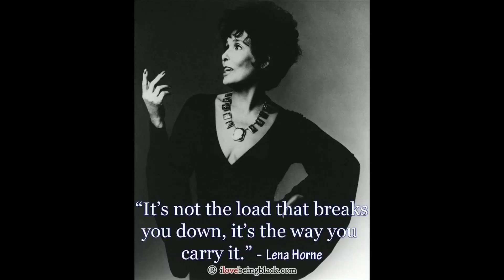Aging Gorgeously Collab | Iconic Lena Horne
Gorgeous Ones...My YouTube Girlfriends have gotten together to do a collab recreating Iconic Beauties. Please watch them all.

!Shout-Outs!

I want to shoutout to my channels in the struggle. We are micro YouTubers supporting each other as we grow: The Beauty You Tubers Growth Group!

50 years old and on a path of aging gorgeously. Let's not fear aging but age gorgeously and with style.. Join me for beauty, skincare, lifestyle and everything that makes for a gorgeous life.